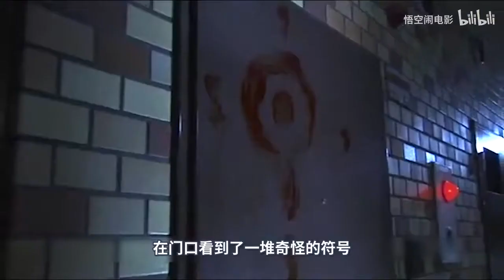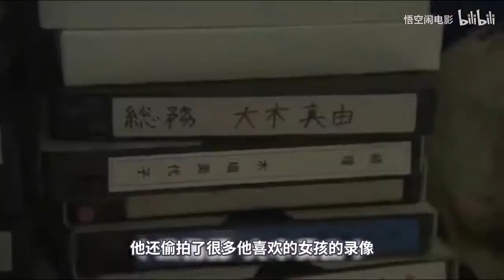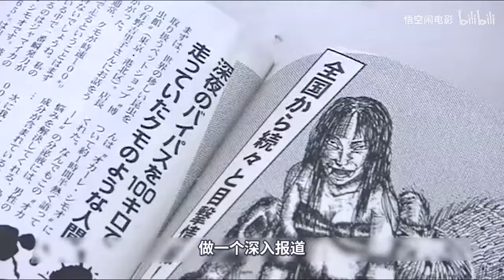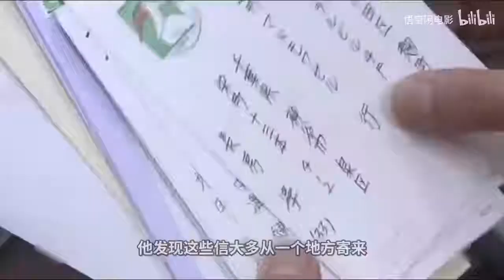渣男告白被美女拒绝，居然用诅咒方法报复，吸引来怪物吃掉美女《东瀛鬼咒》